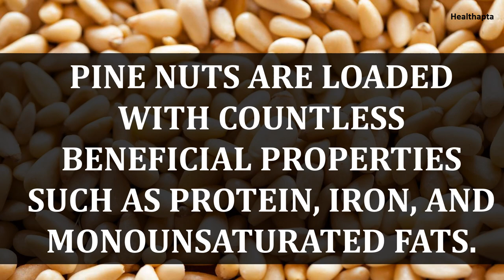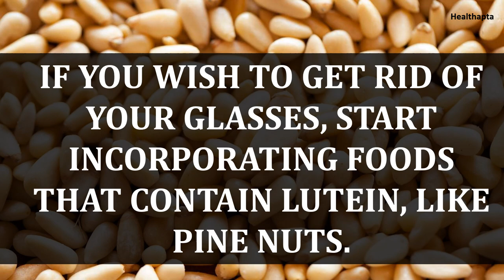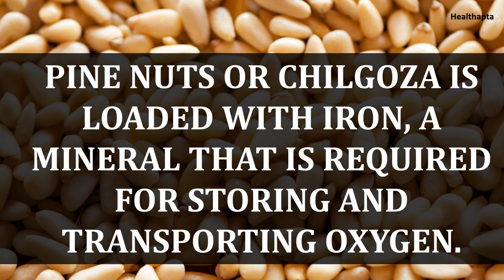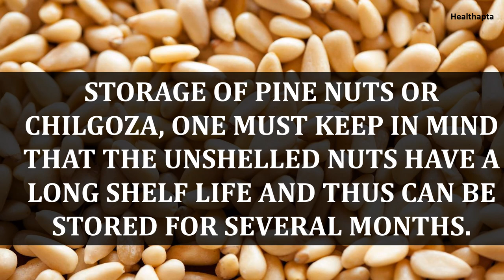PINE NUTS HACKS YOU NEVER KNEW